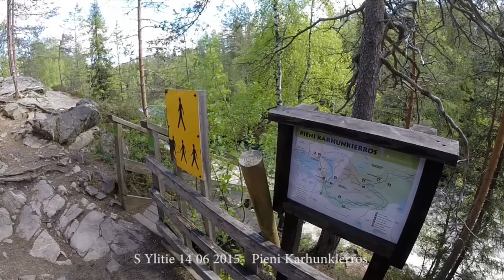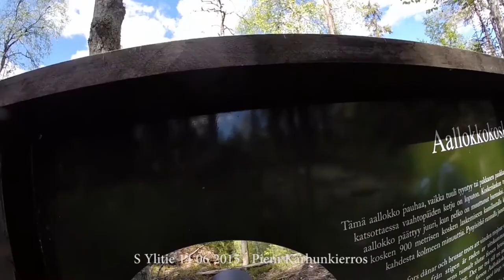Pieni Karhunkierros 14.06.2015 1/3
Vastapäivään kierretty ja puuskutettu Kallioportille nousu 100 metriä maaporrastusta myöten alhaalta laaksosta, josta lähinnä valokuvia, koskien nousua.

Aika ajoin taustalta kuuluu minun sekä vaimoni Elinan kommentointia ja ajatuksia.
Aikaa meni noin 5 ja puoli tuntia ja aineisto on tiivistetty 3 x 15 min pätkiin, tästä syystä myös puhe on katkonaista.

C leikkeen lopussa on karttakuva paikalla olleista geokätköistä. Nuo purkin ovat arkistoitu, siis poistettu käytöstä ja luonnosta.

Aineisto pääosin kuvattu GoPro Hero3+ joka oli otsallani.

Muilla kameroilla kuvatusta tulee ainestoa myöhemmin youtuubiin..

Kierretty ja kuvattu 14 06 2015.